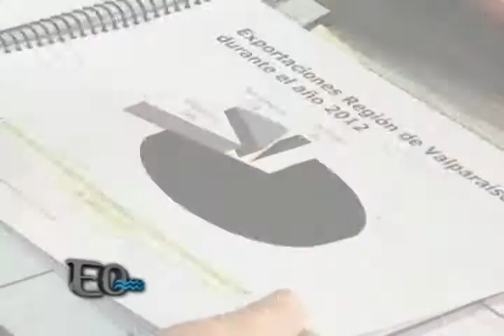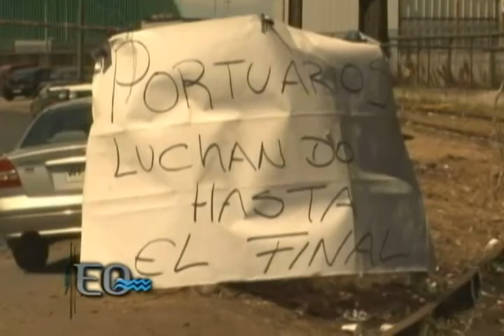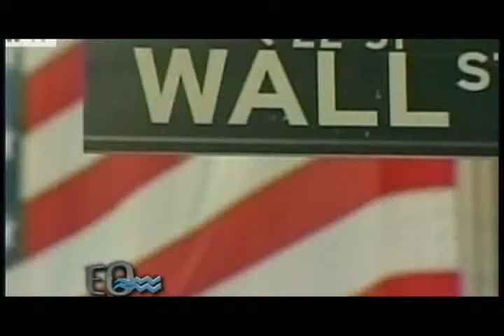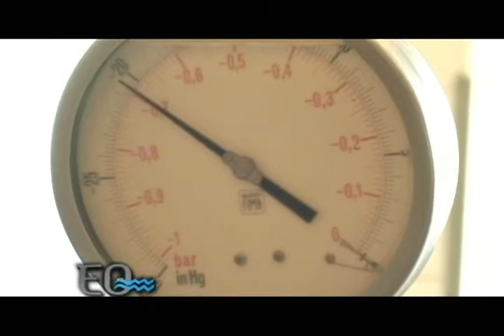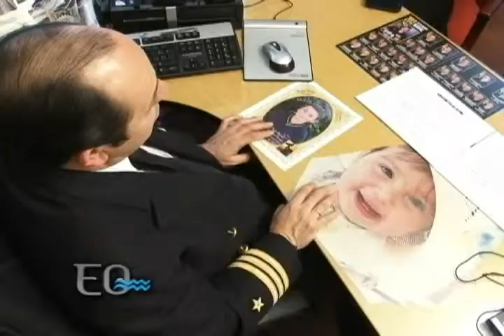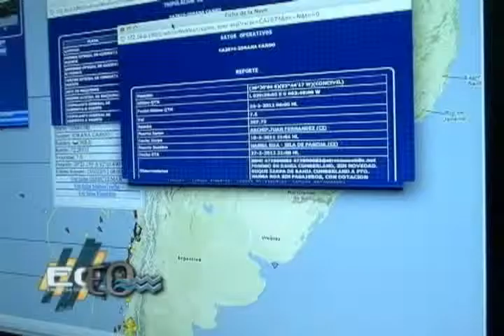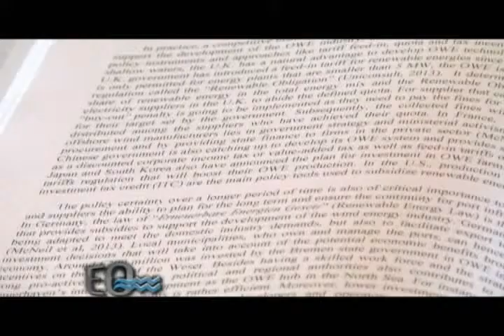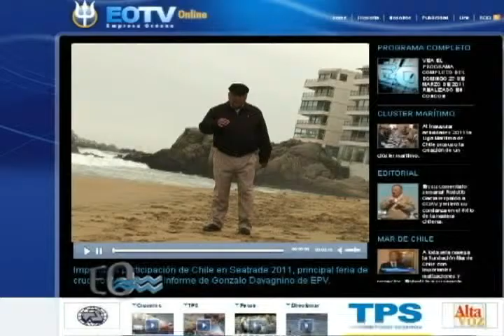Empresa Océano 421 29 09 2013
Empresa Océano 421
Domingo 29 Septiembre 2013 -- Playa Reñaca

1 Saludos                                         Atilio y Rodolfo

2 Entrevista:                                 "Valparaíso Capital Marítima"

RAÚL CELIS MONTT
Intendente Regional Valparaíso

3 Comentario:                                 "Comentario Semanal"

RODOLFO GARCÍA SÁNCHEZ
Vicepresidente Ejecutivo Cámara Marítima

4 Entrevista:                                  "Cancillería Marítima"

C:F CARLOS SALGADO R.
Jefe Asuntos Internacionales de DIRECTEMAR

COMERCIALES

5 Nota:                                              "Zarpe Esmeralda"

6 Reportaje:                                    "OCDE lanza libro en Valparaíso  '

LEÓN COHEN
Director Puerto Valparaíso
OLAF MERK
Director Programa Ciudades-Puerto OCDE
HARALD JAEGER
Gerente General Puerto Valparaíso
JORGE CASTRO
Alcalde del Valparaíso